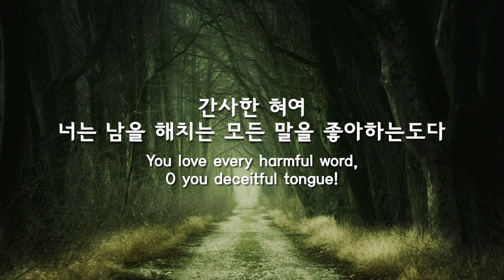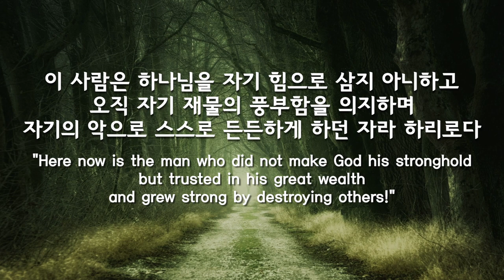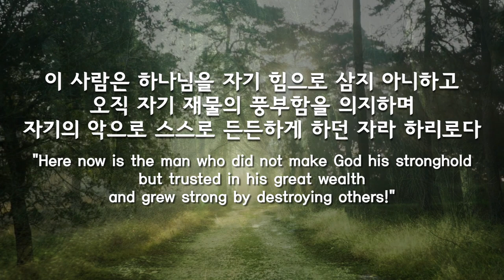파이프오르간 연주와 함께 듣는 시편 52편 PSALM 52